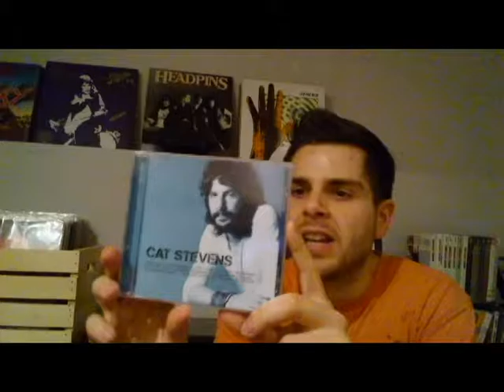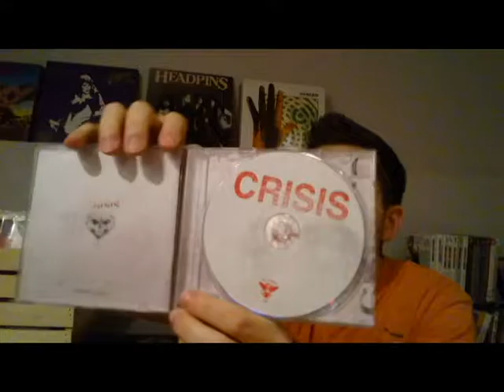My CD collection! #1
Hi Guys, I've decided to show you a part of what I have in my CD collecton. Hope you like it!